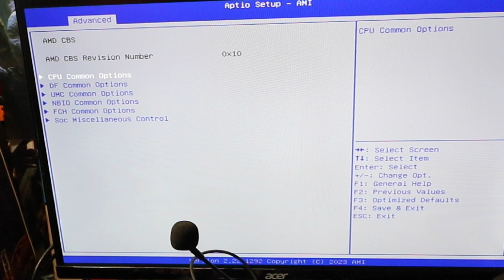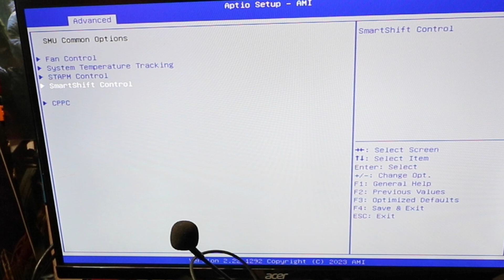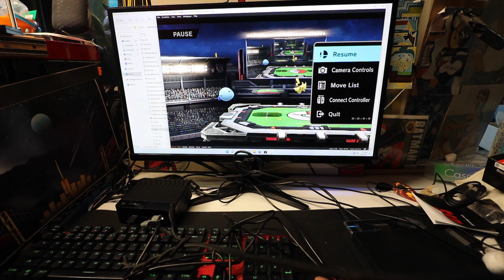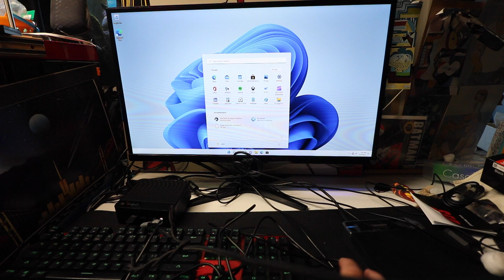Best Budget Mini PC For Retro Gaming - 99,999 Games!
Pairing the Beelink SER5 w/ a 12tb retro gaming build! Optimized and running great!

Beelink Mini PC Amazon
Beelink Mini PC Aliexpress
12tb hard drives:
On Amazon
amazon link 2

Good light
Nice SLR Camera